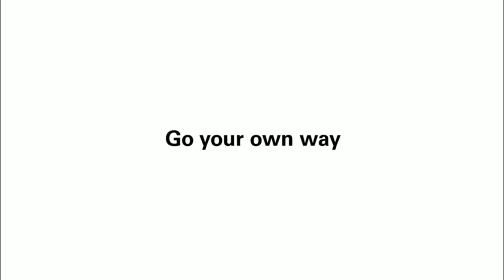Oris - Introducing the NEW ProPilot X Calibre 400 Laser I Jura Watches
Oris announce the ProPilot X Calibre 400 Laser. It’s based on our contemporary pilot’s watch, the titanium ProPilot X, and powered by Calibre 400,  five-day automatic.

But the story this time is in the dial. That shimmering blue, green and violet finish is created by an innovative lasering technique coming to watchmaking for the first time.

Hard to believe, but there’s not one drop of pigment on that dial. It’s all done by reflecting light, using principles found in nature. Think of the iridescent wings of a beetle, for example.

It’s a technological beauty.